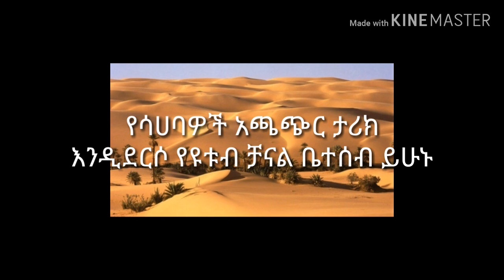የዓሊይየሚገርም ጀግንነት Ali || Bilal Tube| Amharic dawa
| Amharic dawa | | Ethiopian Amharic dawa | |Ethiopian Muslim | | amharic Islamic dawa | | Hayatu sahaba | |Bilal tube | | Minber Tube | Amharic hayatu sahaba |